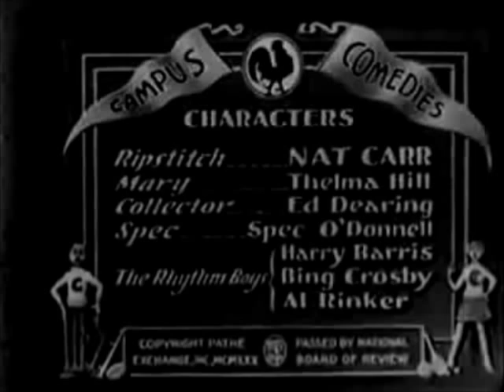Two Plus Fours (1930) Thelma Hill Bing Crosby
The 1930 short film Two Plus Fours starring Thelma Hill, Bing Crosby, and Nat Carr ~ You can see more @